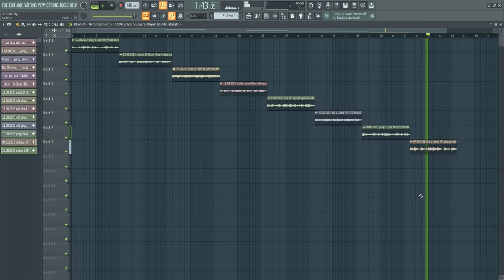[FREE] PLUG SAMPLE PACK 2023 / 8 PLUG LOOPS🔌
FREE acces to my email list in the loop folder!

STREAM DARK MOON EP BY JSWERVIN (6 songs prod by me)

00:00 kit preview
00:28 1st loop